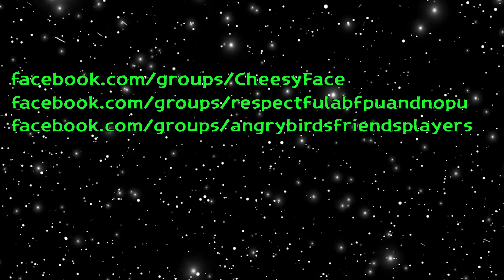CheesyFace All Levels No Power Up Week T990 Angry Birds Friends Tournament Walkthrough 14 10 2021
The CheesyFace Channel offers a lot for Angry Birds Friends Players
You can find Tutorials, Tips and Tricks and videos of strategies for the Angry Birds Friends Tournaments for Power Up, No Power Up and No Power Up Plus (any sling)